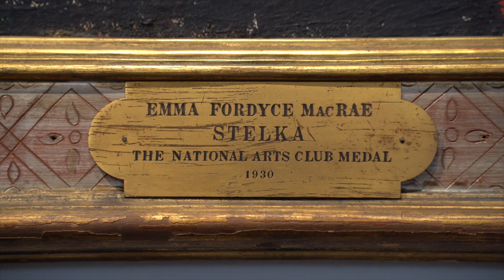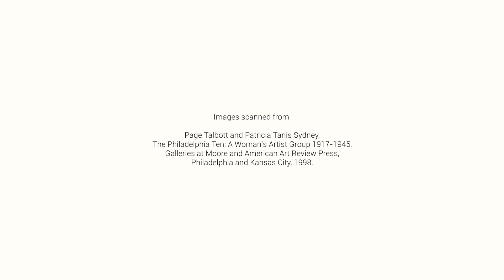The Philadelphia Ten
Join our Chairman Alasdair Nichol as he discusses the group of pioneering painters and sculptors who exhibited together from 1917 to 1945—and whose work is offered in Freeman’s December 4 auction.

The greater Philadelphia area has long been a hotbed of collective artistic activity—from the founding of the New Hope colony of Pennsylvania Impressionists in the early 20th century to the flourishing of small, artist-run collective spaces throughout Philadelphia today.